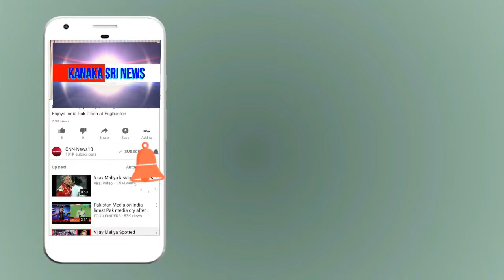kanaka shree news chanel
ಡಾ. ಲೀಲಾ ಸಮಾಜ ಸೇವಕರು ಗಿರಿನಗರ, ಬೆಂಗಳೂರು